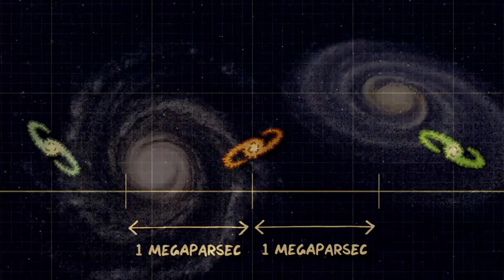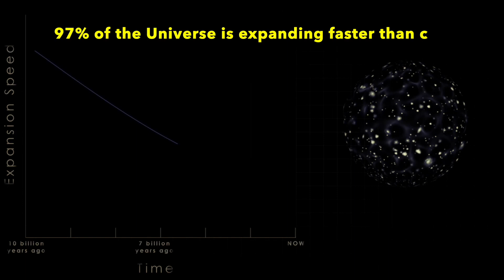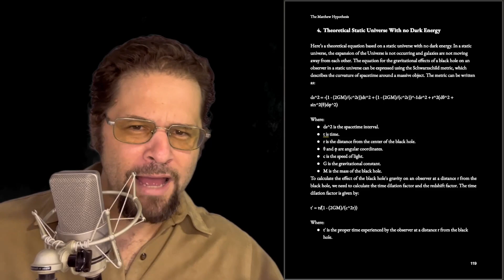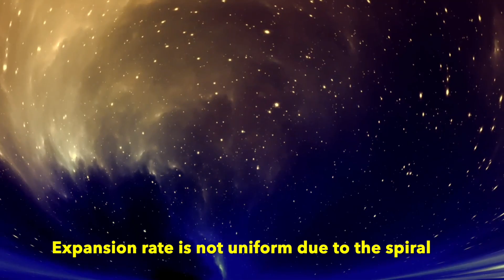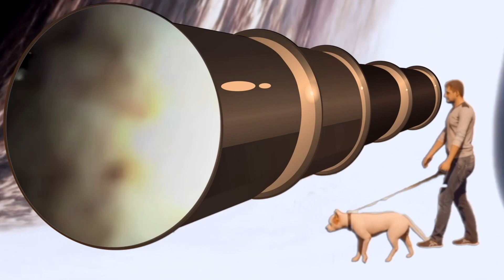Dark Energy Explained in 6 Min & Why It Doesn't Exist: The Sun In Orbit Around a Black Hole Partner.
Dark Energy explained using the known laws of nature & the known Universe.

Original Music by Demian Feldman.